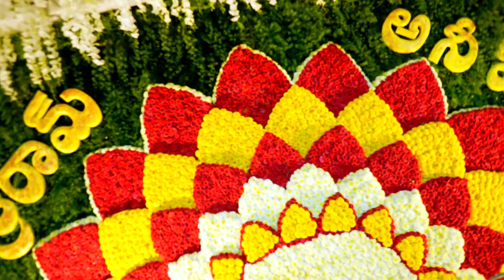SRIRAM&ANISH DHOTI CEREMONY.24.06.2022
PRIYANKASTUDIO